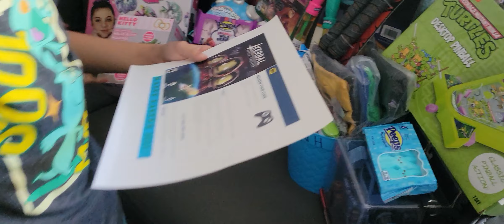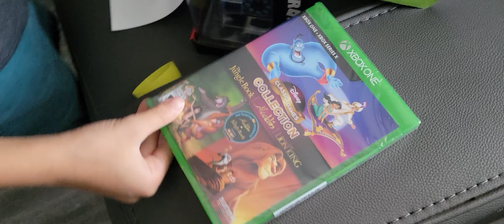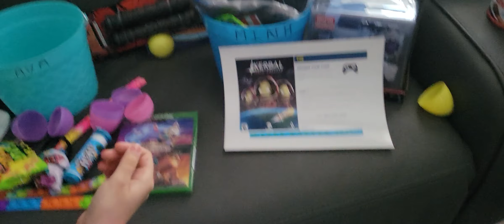04/17/2022 Minh & Ava Easter Sunday morning 🌄 🐰 🥚